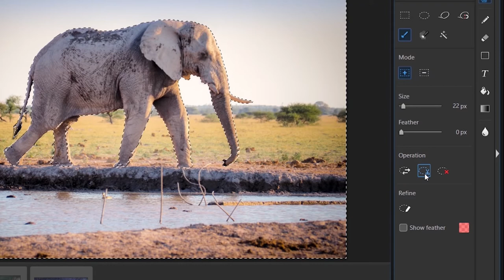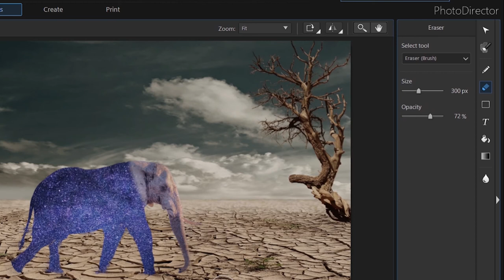Add an incredible starry night to your animal photo using clipping mask | PhotoDirector Tutorial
Pro photo editing can be easy. PhotoDirector features easy-to-use, professional-quality tools built specifically for turning your photos into stunning artwork. Whether you’re working with the latest 360˚ or DSLR camera, or just your phone, PhotoDirector is the easy-to-use creative photo editing software for professional results.

Download a free version of PhotoDirector 365 to try for 30-days